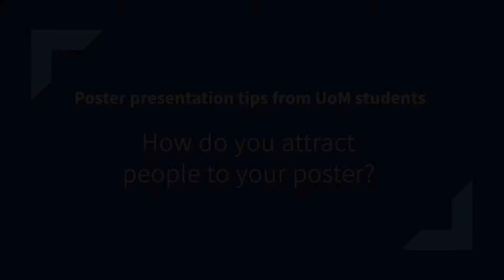Poster presentation tips from UoM students - attracting people to your poster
In this short video University of Melbourne students provide tips on how they attract people to their poster. Want to hear more? Check out the other videos in this series: